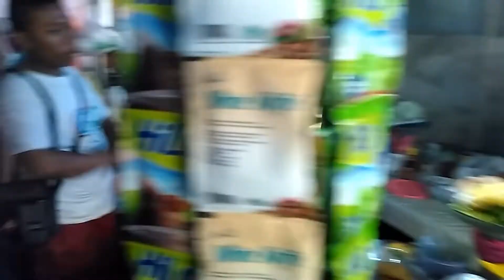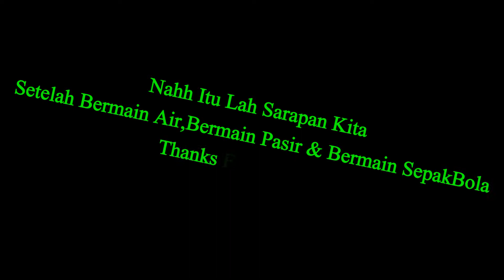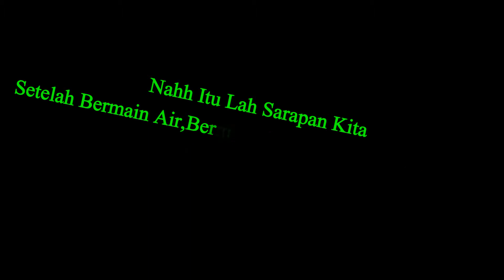MAKANAN DI PULAU MERAH BANYUWANGI MANTAP!!!